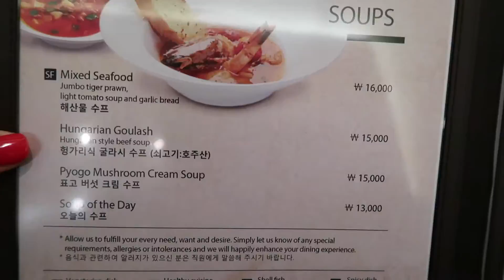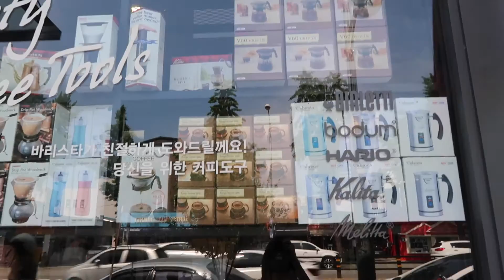Cafe Gavi KoreanSummer | Rachel Song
For Bears
To share Korea with you

ME»
Hello! I live in Canada but visiting Korea for the summer to be with my family. I love documentaries, CATS, cruelty-free products, Habs, running, and coffee.

I made the switch to go cruelty-free about 3-4years ago. I would love for all my items to be cruelty-free but it can get quite difficult. At lease for beauty items I do make sure that what I am buying is cruelty-free. I still use items from before I made the switch because it doesn't make sense to me to waste all the products (I don't wear a lot of make-up so products like lipsticks, bronzer, blush - I'm still working on them!)